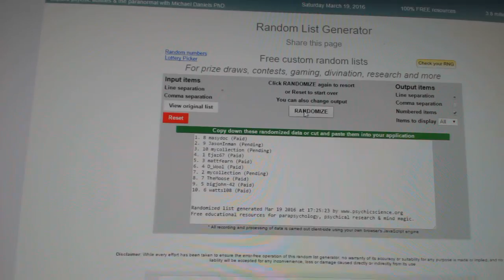C&C #5891 Draft Order